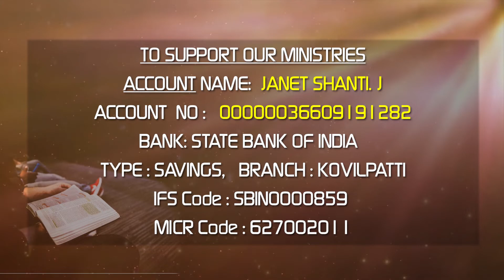09.01.2021 l Ah Jesus talk to me | Daily Devotion English | Sis.J. Janet Shanti